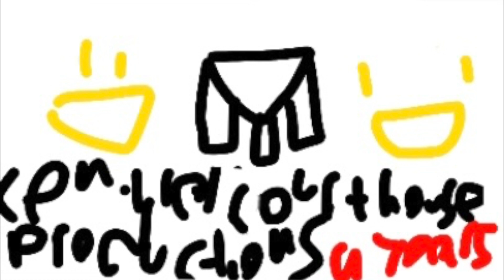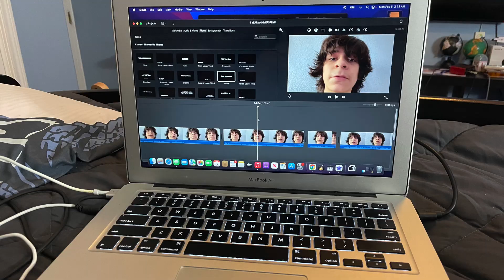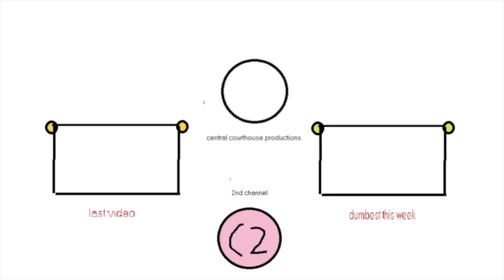4 YEAR ANNIVERSARY!!!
The earth has completely revolved back to it's place on January 31st once again, which is the day that this very channel was created on 4 years ago... SO LETS CELEEBERATE!!!1! YAAAAAAAYAYAYAA!1!11!!1!11!
but thank you for remaining to be a centralcer :)
(also the video was meant to be in 4k but my computer would crash every time i tried exporting it, so i settled on 1080p)

Like and do the other thing!